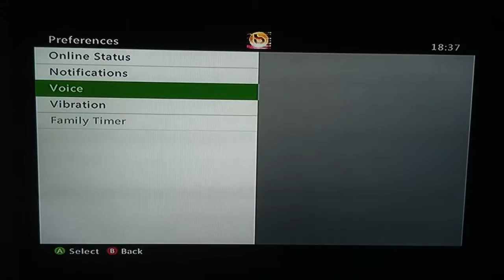Doing Training Facility XBL Part 2 with friends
shoutout to brayden and broawesomes